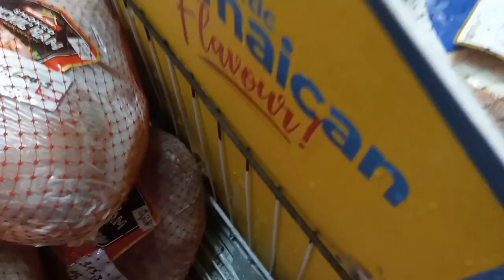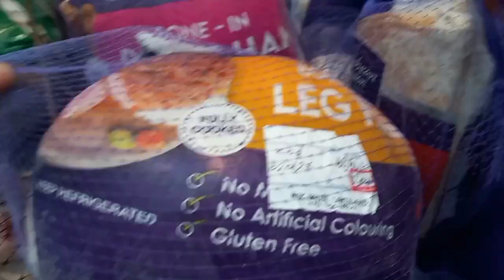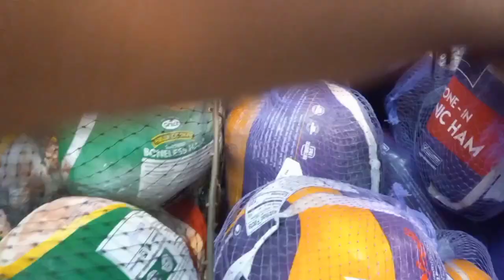Vlogmas Day 13/ Come Ham Shopping with me!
Come Ham Shopping with me in Jamaica guys, the prices are outrageous!! Omg!